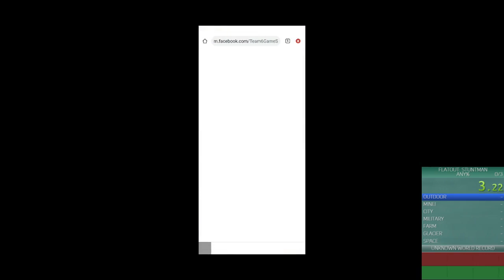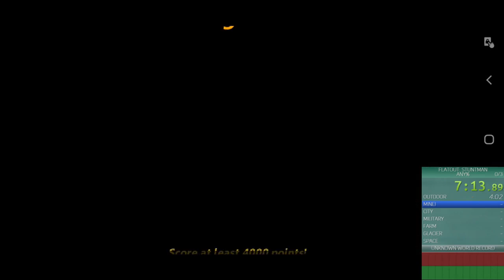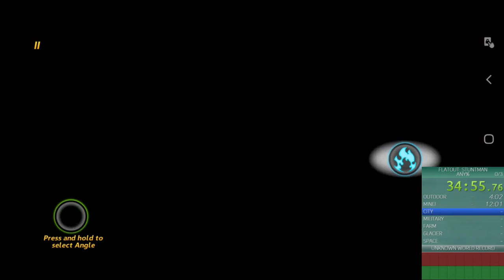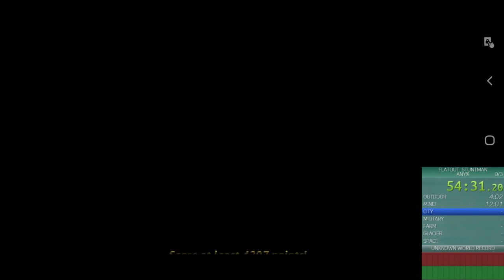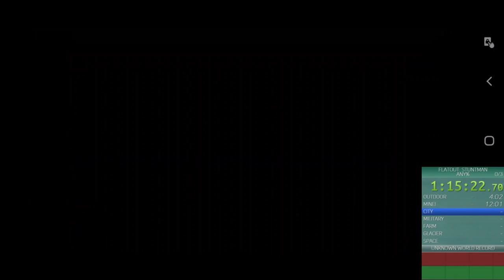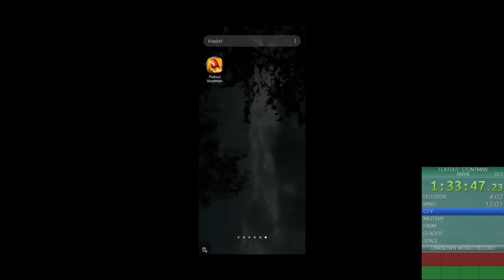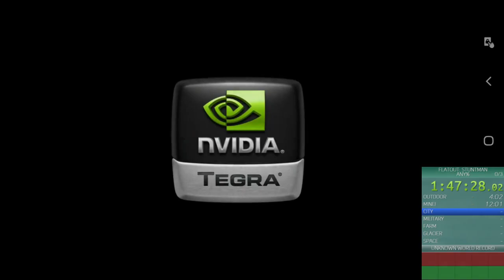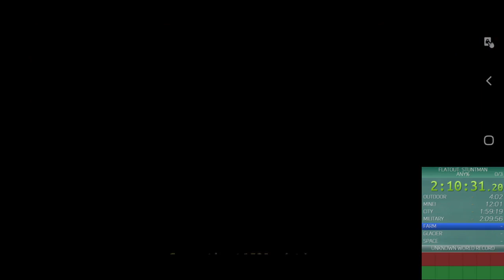FlatOut: Stuntman in 2:29:27 (any%)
(The grind for coins lasts from 12:20 to 1:55:27)
Here it is, a full run of a game which, as far as I'm aware, has no full gameplay videos on youtube as of now.

FlatOut: Stuntman is a mobile only game released by Team6 in 2013. It has been taken off the digital market since, so getting your hands on it is a little bit problematic. As such, I've put myself through this grind (so that I can buy all the chapters as the game is F2P with only two chapters being playable by default and a lot of microtransactions otherwise) so that I can showcase the full game for everyone who'd want to see.

There are two cuts in this footage, the total amount of footage was worth 10 gigabytes of data, whereas on phone you can have only 4 gigabytes of data per file. This means that the recording automatically ended itself and started a new one. I've calculated how long these cuts lasted, and it was exactly half a second. As such, I've added cards inbetween so that the video represents the actual RTA value of the run (the timer is still off, but that's because I actually split late, as it was running on my computer while my hands were on the phone the whole time).